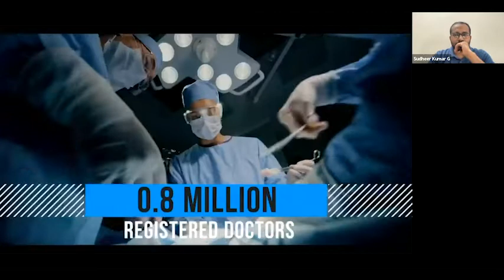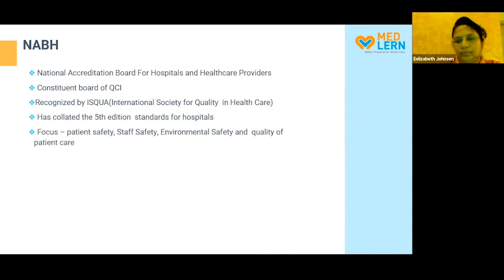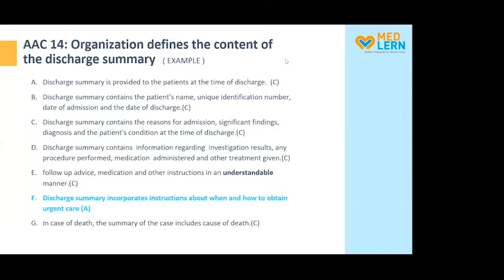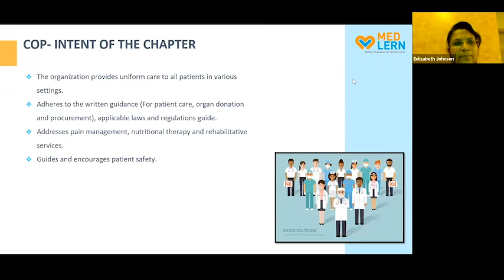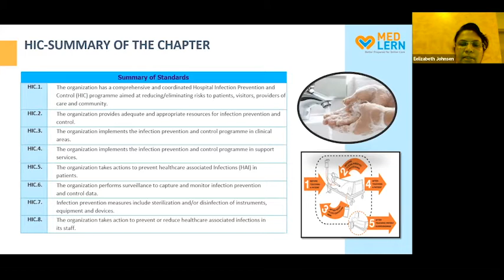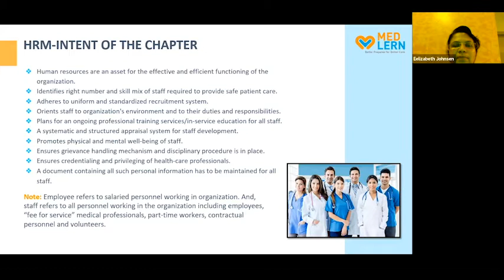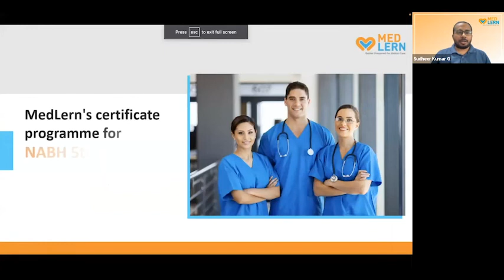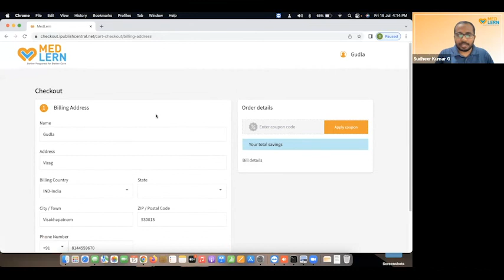Develop in-depth understanding of hospital quality standards based on the latest NABH 5th edition